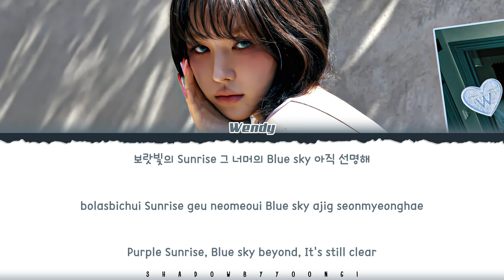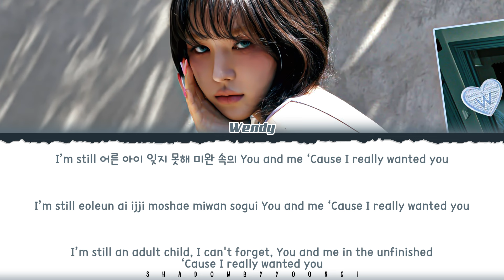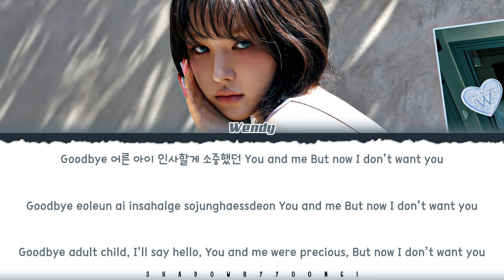WENDY 'Better Judgement' Lyrics (웬디 Better Judgement 가사) [Color Coded Han_Rom_Eng] | ShadowByYoongi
👥Artist: WENDY (웬디)
🎵Song: Better Judgement
📚Album: 2nd Mini Album 'Wish You Hell'